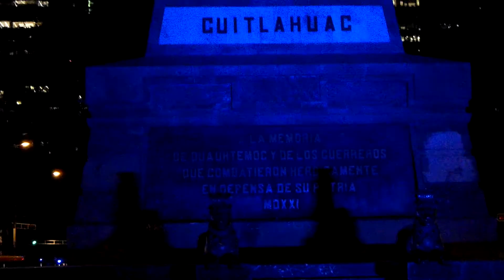Concienciación del Autismo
Los monumentos y algunos edificios se iluminan de azul en abril para concienciar sobre el autismo.